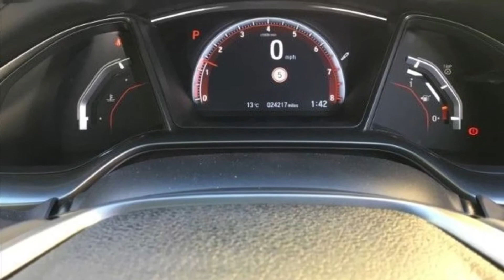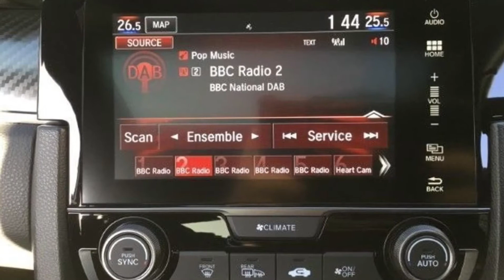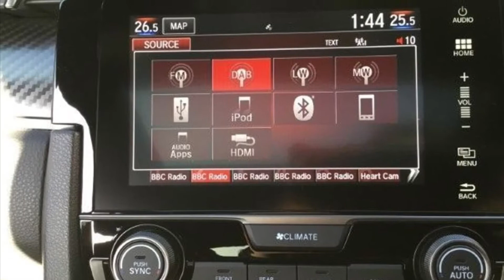Honda Civic 1.5 VTEC Turbo Sport Plus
Honda Civic. 2018 (18 reg)

1.5 VTEC Turbo Sport Plus 5dr CVT for sale

Price£16,795

BLIS (Blind Spot Information System) with Cross Traffic Alert
Bluetooth hands free telephone connection
Colour driver's information system display
Red instrument illumination
Smartphone wireless charging plate
Speed limiter
Traffic sign recognition
2x USB and HDMI
Auxiliary socket for external MP3 player
Connect with Garmin sat nav
touch screen
internet radio/MP3/CD
Aha app
internet
Digital Audio Broadcast (DAB) Tuner
High power Audio system with 11 Speakers
Automatic headlights with dusk sensor
Automatic rain sensing wipers
Automatic retractable door mirrors
Electric adjustable heated door mirrors
Electric front/rear windows/one touch operation
Glass roof
Headlight washers
LED Headlights
Power foldback door mirrors
Privacy glass
Rear wiper
Remote control door mirrors
Remote window closing
Alloy pedals
Ambient lighting
Boot light
Cargo hooks
Centre console storage and sliding armrest
Cloth upholstery
Driver seat back pocket
Driver's electric lumbar adjustment
Driver's seat height adjustment
Dual climate control air conditioning system
Electric lumbar adjustment on passenger's seat
Front accessory power socket
Front map lights
Front/rear courtesy lights
Heated front seats
Isofix system on outer rear seats
Paddle shift controls
Passenger seat back pocket
Rear armrest with cupholder
Sunvisors with illuminated vanity mirrors
Three height adjustable rear head restraints
Tilt/telescopic adjust steering wheel
Tonneau cover
5 three point seatbelts
ABS+EBD+Brake assist
Anti-whiplash front headrests
Collision mitigation braking system
Deflation detection system
Dual front SRS airbags
Electronic parking brake with auto hold
Emergency stop signalling system
Front and rear curtain airbags
Tyre pressure warning
ECU immobiliser
Security alarm
Smart entry + Smart start
Adaptive damping system
Vehicle stability assist

 EM G Motor Group Ely uk
Ely, CB7 4DT
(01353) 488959